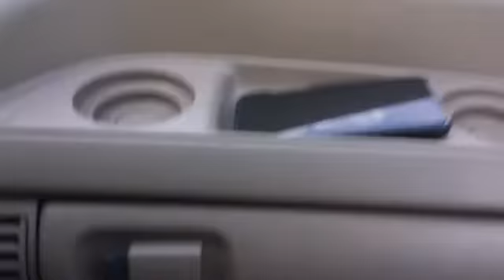Driving with me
So we take a drive and you are coming along with me so I hope you enjoy because umm here we go a new vlog it shall be so let’s get a move on